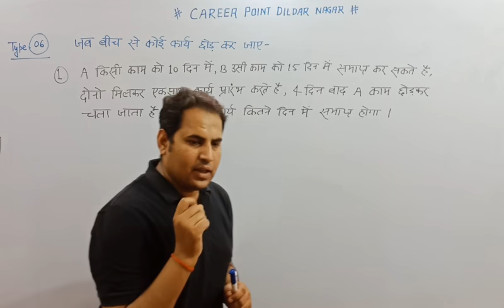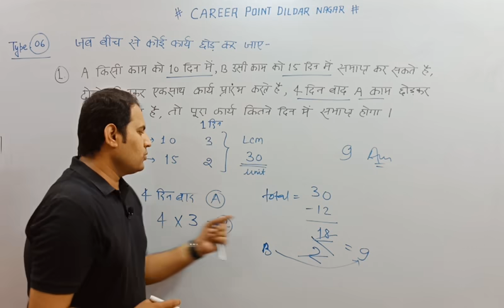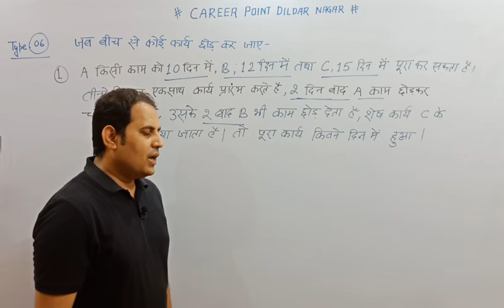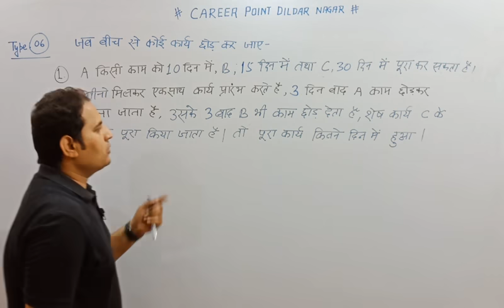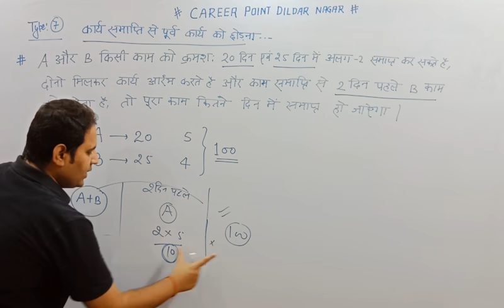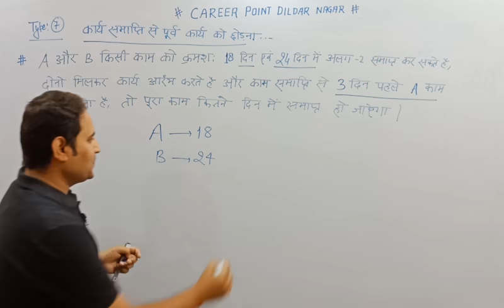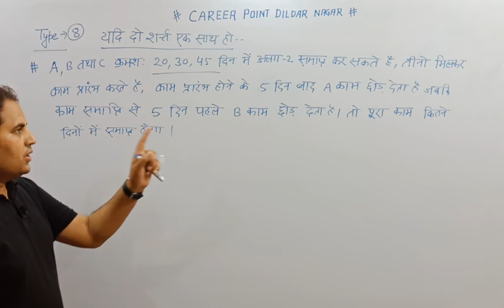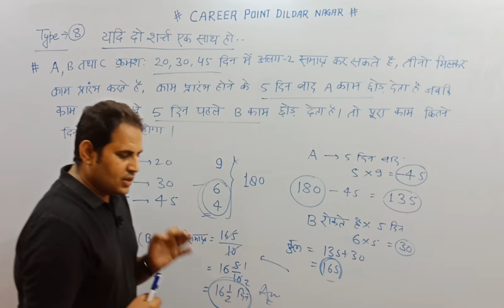Tricky_maths Time_Work समय_कार्य【पार्ट:03】by_SUDHIR_MAURYA